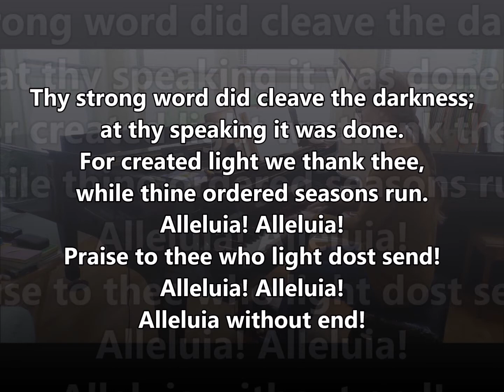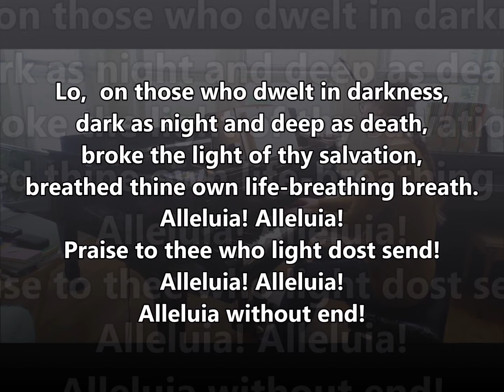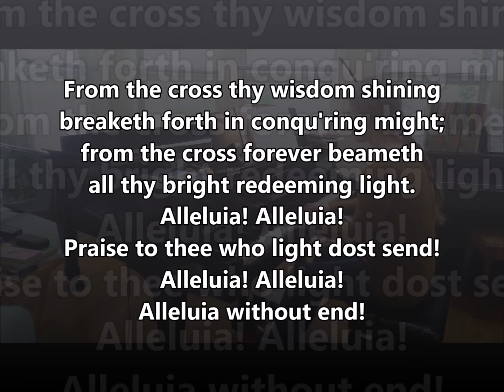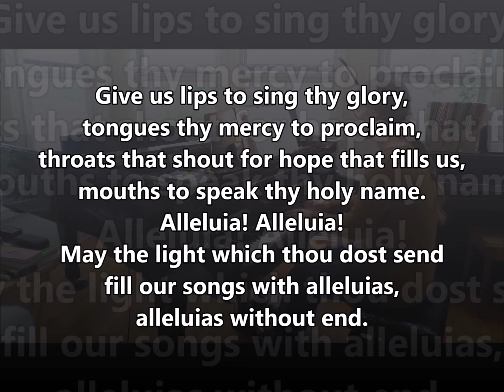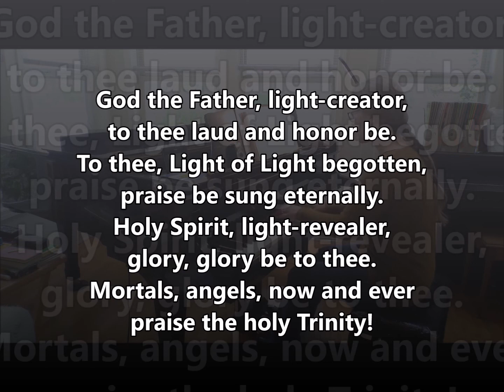Thy Strong Word ELW 511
Thy Strong Word
ELW 511

Text:  Martin H. Franzmann, 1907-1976

EBENEZER
87 87 D